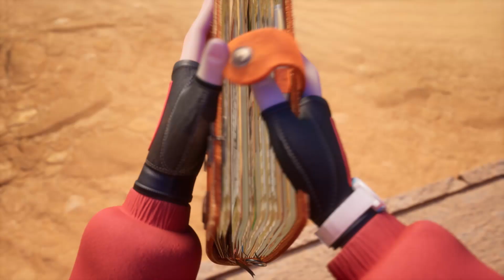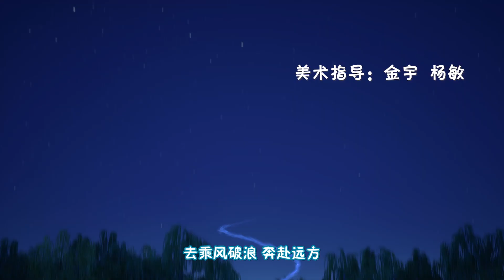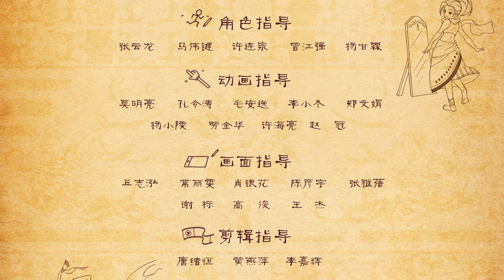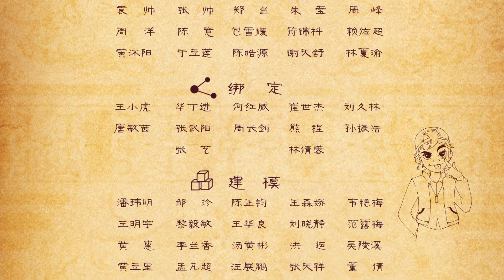赵琳的探险日记 【EP17】奇异果实 | Boonie Bears | Adventurer Carly